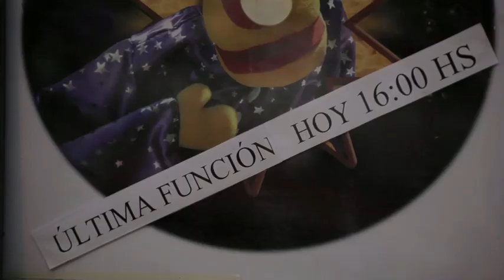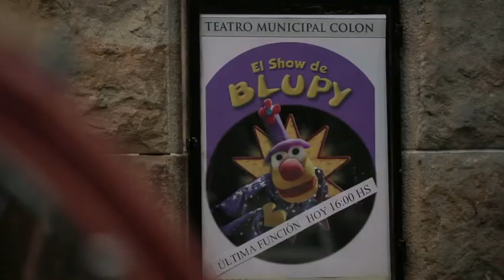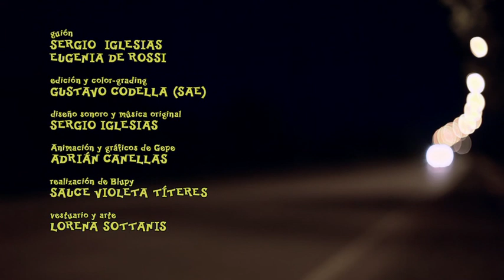Ruta Mágica - TRISTE EN LA FELIZ